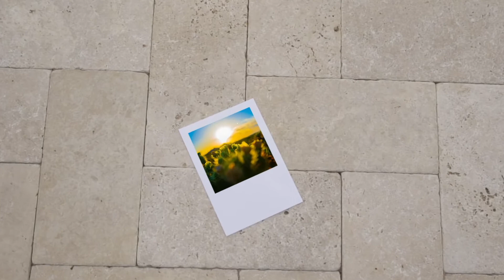2019 Motion Graphics Show Reel!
A few motion graphics projects i composited together from the past couple years.